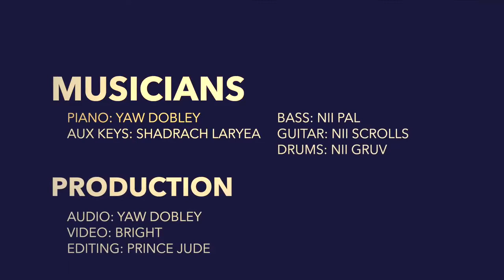Groove Nation Praise And Worship with NiiPsalm 🙏🏽❤️🔥